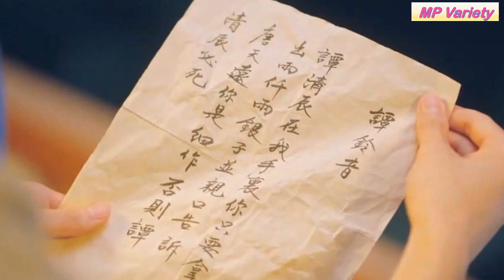สาวน้อยวุ่นวายกับนายอำเภอสายซึน [สปอยซีรีส์ EP.19-22] วุ่นนักท่านอาลักษณ์จอมป่วน Love is all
ชื่อเรื่อง : วุ่นนักท่านอาลักษณ์จอมป่วน
จำนวนตอน : 26
ช่องทางการรับชม : True ID, Youku

วุ่นนักท่านอาลักษณ์จอมป่วน หรือ (Love is all) 师爷请自重 ซีรีส์แนว Romantic Comedy บอกเล่าเรื่องราวของถานหลิงอิน นำแสดงโดยจางรั่วหนาน บุตรสาวตระกูลเศรษฐี ที่ไม่ยินดีกับการแต่งงานคลุมถุงชน จึงหนีออกจากบ้าน จนมาเกี่ยวพันกับ ถังเทียนหยวน นำแสดงโดยจางฮ่าวเหวย นายอำเภอหนุ่มรูปงาม เติบโตมาในตระกูลที่มีภูมิหลังดี เป็นที่จับตาต้องใจของสาว ๆ ทั้งเมือง โชคชะตาทำให้ทั้งสอง ที่แตกต่างกันคนละขั้ว มาร่วมมือกันไขคดี จนกลายเป็นเรื่องวุ่นวาย และก่อตัวเป็นความรัก